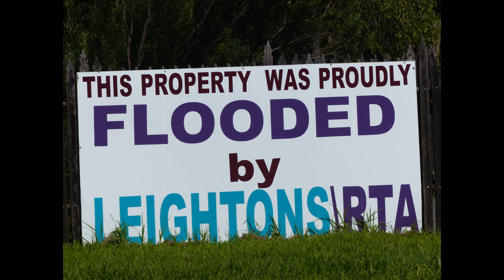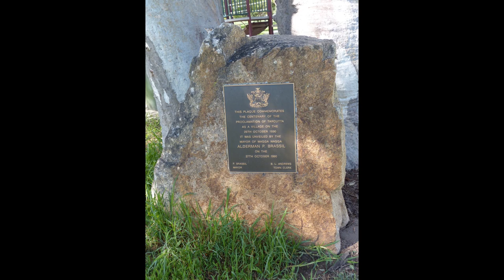Tarcutta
Tarcutta town pictorial.